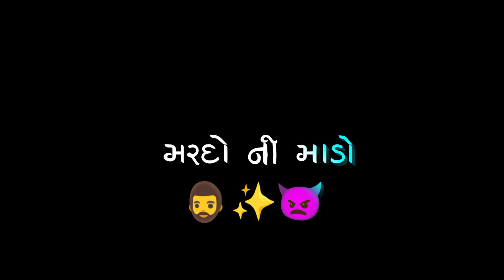Garma Raja Thav cho Black Screen Status || Gujarati black screen status || Vijay suvada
Garma raja thav so gujarati black screen status
Vijay suvada new song status
Vijay suvada new song 2022
Vijay suvada bhaiyo mara vagh song status
Bhaiyo mara vag song black screen status
ઘર મા રાજા થાવ છો gujrati black screen status